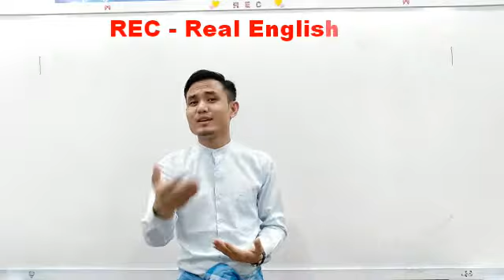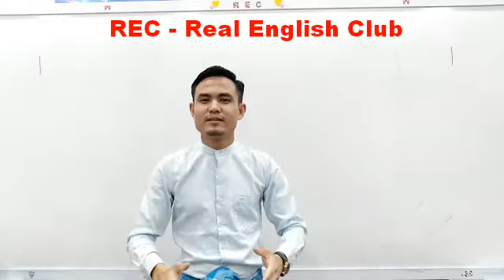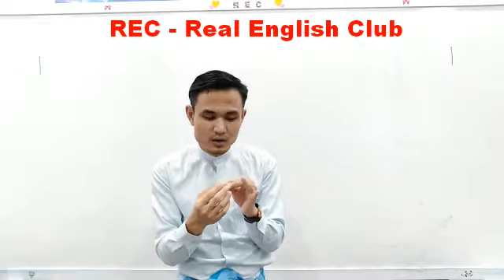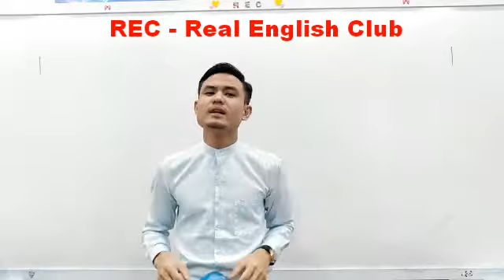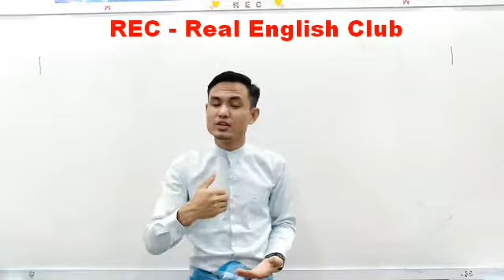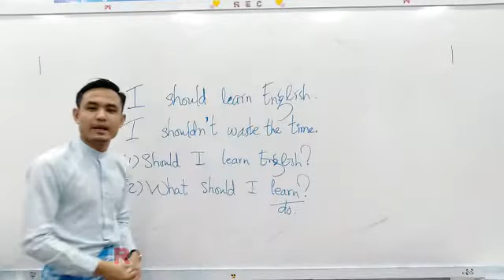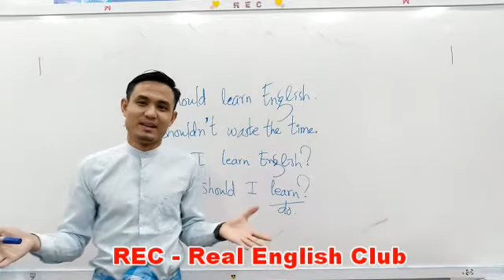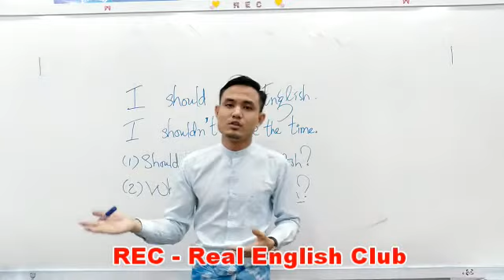Reduce Stress Here !!!